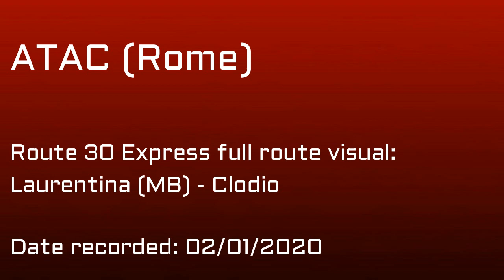🇮🇹 BUS JOURNEY (TIMELAPSE) | ATAC Roma (Rome) 30 Express: Laurentina (MB) ➔ Clodio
And here is the other Rome route I filmed!

Route 30 Express, also operated by ATAC Rome (but with a mixture of 12m and 18ms), runs from Laurentina (MB, the southern terminus of Metro Line B. It is also an important interchange because buses and coaches to destinations on the southern Lazio seaside such as Torvaianica, Anzio, Nettuno and Latina, all operated by Cotral depart from there) to Clodio via EUR, Partigiani/Ostiense station, Piazza Venezia, Piazza Navona (get off at "Senato") and Piazza Cavour.

My rating: 8/10. So far, this was my favourite of the two I did. A nice, long limited stop route connecting Laurentina Interchange with the northern part of the city centre (Piazzale Clodio) running through many of the famous tourist landmarks and attractions in Rome, including: EUR, Piramide, Porta San Paolo, Bocca della verità, Piazza Venezia and Piazza Navona. And through half way of the route it also parallels the Tiber river. How awesome!

I am sorry that around Argentina and Cave Ardeatine I had to film on the window. Buses in Rome can get extremely busy, making it quite impossible to film on the front seat. A word of advice: if possible on Central Rome routes, try and film the visual at the back so you can 100% guarantee a good view.

Sadly, this will be the last upload of the Rome full route visual timelapses. Not to worry though, next are 7 bus full route visual timelapses filmed in Naples (all operated by ANM), which is the 3rd largest city of Italy (and not far from Rome either!). Yes, Naples, the city where pizza originally comes from and also the city not far from Sorrento and the Amalfi Coast. Also I will upload a bus ride (also from the front seat) on Rome bus route 70 (filmed after this visual!), which I would have also visualled if it wasn't for low storage and low battery. As for the Naples, again I won't be spoiling for which routes I did, although the clue I will give you is that I filmed two trolleybus routes and five are standard bus routes! And as for Rome again, I will eventually return, hoping to do the 40 Express, 51 Express, 64, 70, 81, 024, 036, 070, 201, 223, 280, 301, 628 and Weekends only C2, C3 and C4!

Thumbnail pic: My own
Filmed on: 02/01/2020
Filmed onboard: MenariniBus Citymood 12
Normal speed version: Coming soon

MUSIC USED
Intro: